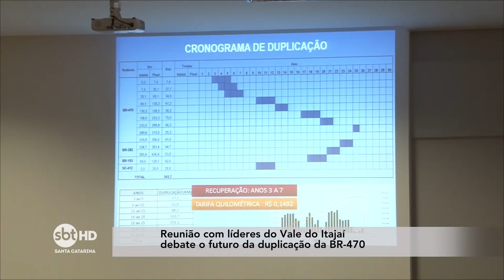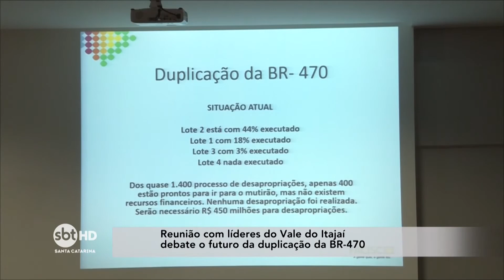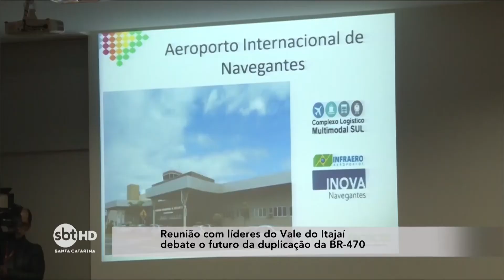Reunião com líderes do Vale do Itajaí debate o futuro da duplicação da BR-470